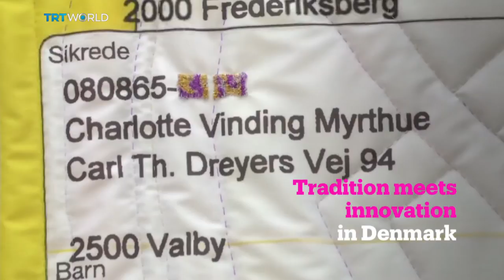Showcase: Craft and Design Fair in Copenhagen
How do you design something when it's not meant to last? That's the question being explored at Denmark's Craft and Design Biennale in Copenhagen. Hundreds of entries were submitted, but only one was crowned winner and given a prize of 15-thousand dollars.